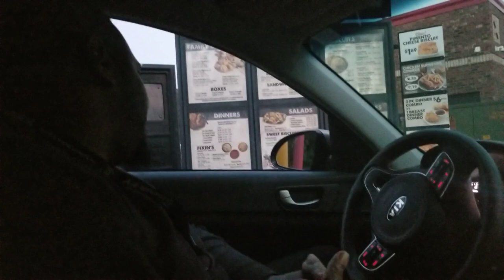New Bojangels Pimento Cheese Cajun Filet Biscuit Review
In this Food Review we will be putting Mr. Bojangels' Pimento Cheese Cajun Filet Biscuit through the ultimate taste test. Could this be the next BEST THING? .

Check out the CARDS to see more Food Reviews and Food Battles.

                     Danie_Ju

              DanieJu